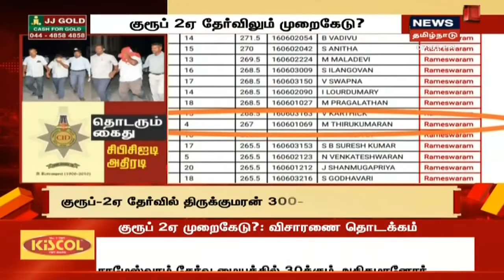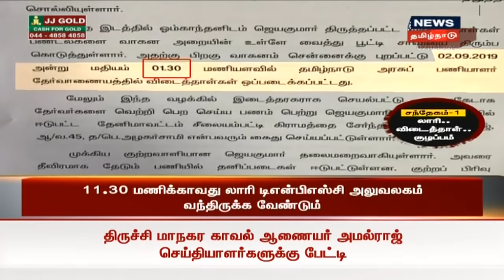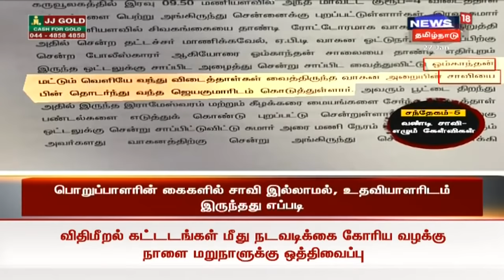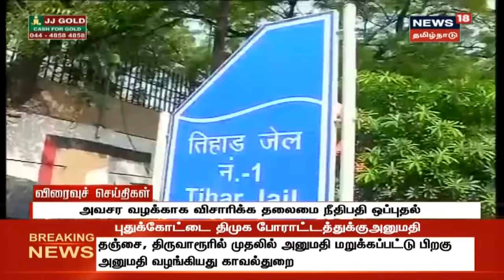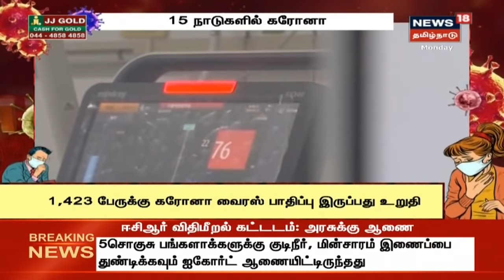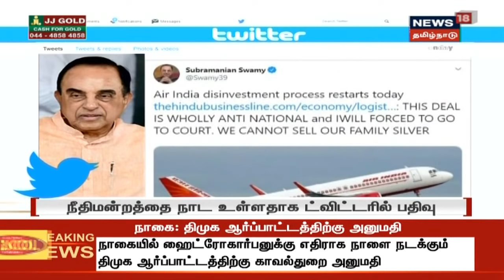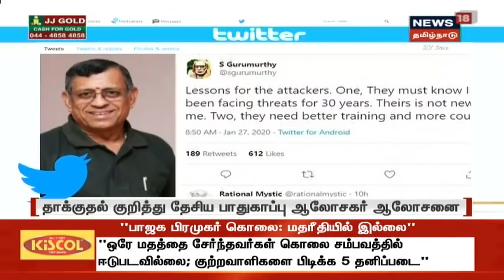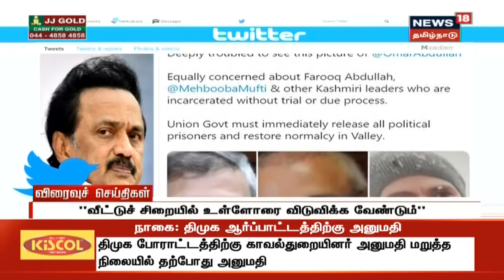எட்டுத்திக்கும் இன்று செய்திகள் | Top Bullet-In News | News 18 Tamilnadu | 27.01.2020